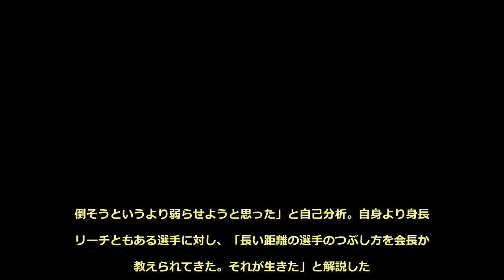八重樫 サバイバルマッチで７回ＴＫＯ勝ち、日本人初の４階級制覇へ望み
ボクシングの元３階級制覇王者・八重樫東（３５＝大橋）がスーパーフライ級転向２戦目となるサバイバルマッチを乗り切った。１７日、東京・後楽園ホールで、２度の世界挑戦経験を持つ前ＷＢＯアジア・パシフィック・スーパフライ級王者の向井寛史（３２＝六島）とノンタイトル１０回戦で壮絶な打撃戦を展開。７回２分５５秒ＴＫＯ勝ちでベテラン対決を制し、日本人初の４階級制覇へ望みをつないだ。八重樫は３３戦２７勝（１５ＫＯ）６敗、向井は２５戦１６勝（６ＫＯ）６敗３分け。　八重樫は試合当日、大橋ジムの大橋秀行会長からＬＩＮＥで「悔いなく出し切ろう」と激励された。１３年のキャリアで初めての出来事で、負ければ引退とも取れる内容に「ある程度覚悟した。負けたら自分より先に“八重樫は引退します”と言われてしまう」と発奮。試合開始から打撃戦を挑み、カウンターを被弾しながらも強烈なボディーとパンチ力の差で向井を徐々に追い込んだ。６回にはパンチをまとめられて棒立ちになったが、右のカウンターを入れて形勢逆転。７回に右でフラフラにさせると、一気にラッシュをかけてレフェリーストップを呼び込んだ。　八重樫は「６回はやべえと思ったけど、７回は取り返そうと思ってしっかり打ちにいった。倒そうというより弱らせようと思った」と自己分析。自身より身長、リーチともある選手に対し、「長い距離の選手のつぶし方を会長から教えられてきた。それが生きた」と解説した。大橋会長は６回のシーンでは「タオル投入も考えた」と話す一方、八重樫の練習量は誰もまねできないと明かして「この年になってひざのバネがある。考え直させられる。感動しました」と絶賛。スーパーフライ級での世界挑戦についても「チャンスがあればいつでも」と前向きな姿勢を示した。